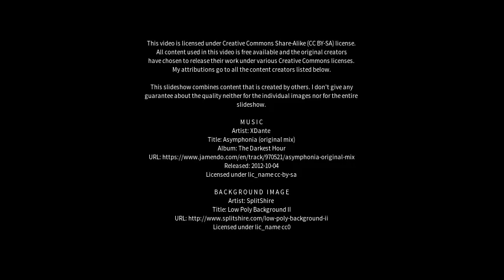Best places to visit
Best places to visit - Maddagiri (India) Best places to visit - Slideshows from all over the world - City trips, nature pictures, etc.